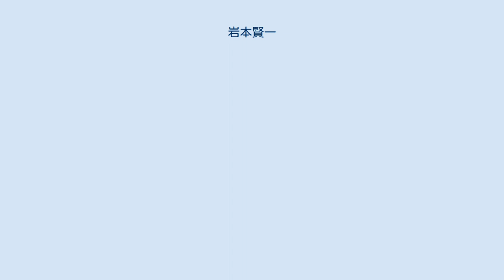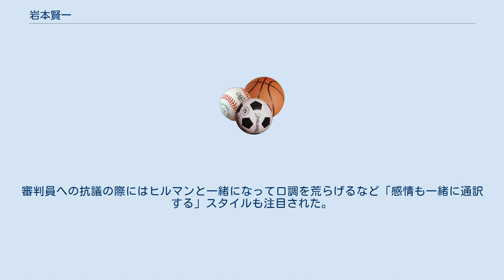岩本賢一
岩本 賢一（いわもと けんいち、1972年5月12日 - ）は、北海道日本ハムファイターズの球団職員。
役職はチーム統轄副本部長兼国際グループ長。
身長170cm。
 北海道旭川北高等学校時代は野球部に所属していたが、膝を痛めて挫折。
アスレティックトレーナーを志して、ケンタッキー大学に留学。
その後オレゴン州立大学に編入し、卒業する。
ヒューストン・アストロズで期間限定のトレーナーをしていたときの統括ディレクターに誘われ、日本人高校生とマイナー契約を結んだニューヨーク・メッツに通訳として入団する。
 1998年から2002年にかけて新庄剛志や小宮山悟のアメリカでの通訳を務めた。
 2003年から日本ハムに所属となり、2007年にかけて監督であったトレイ・ヒルマンの通訳を務める。
審判員への抗議の際にはヒルマンと一緒になって口調を荒らげるなど「感情も一緒に通訳する」スタイルも注目された。
 ヒルマン監督退任後は通訳兼球団広報を経て、2017年現在はチーム統轄副本部長兼国際グループ長として活動中。
妻は北海道放送 (HBC) アナウンサーの森理恵で、2008年1月24日に結婚。